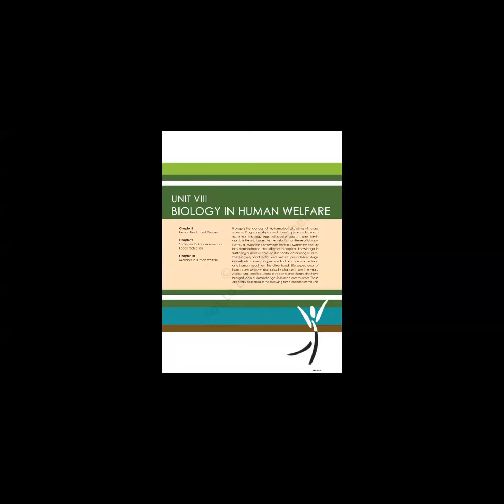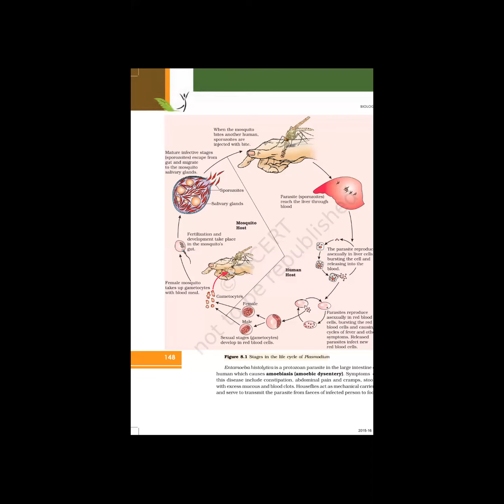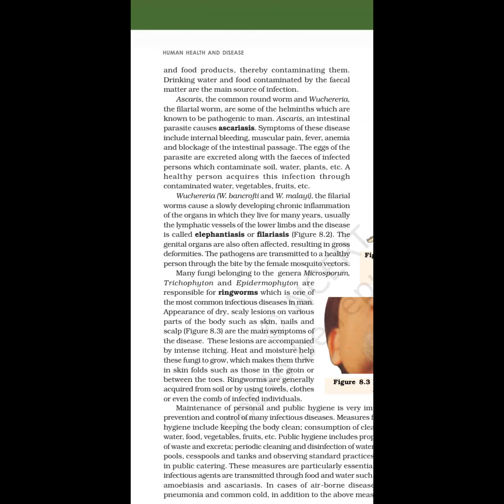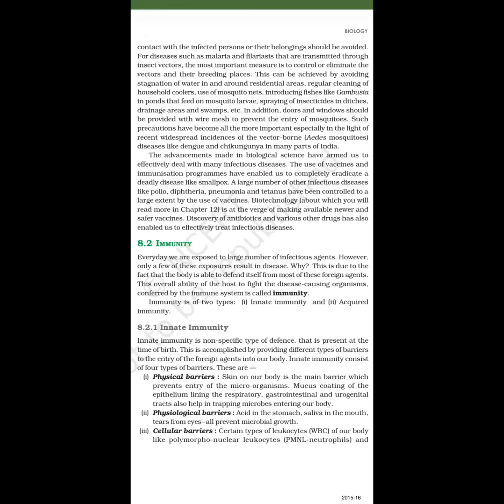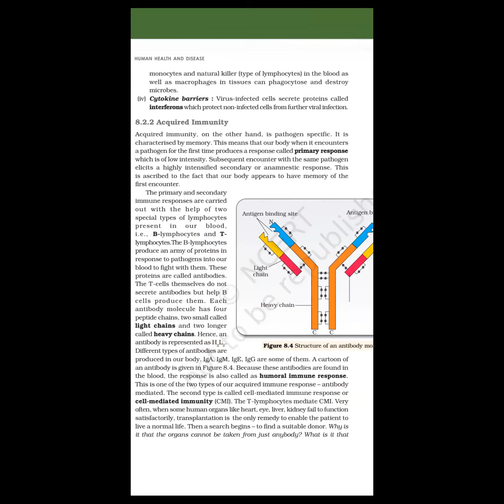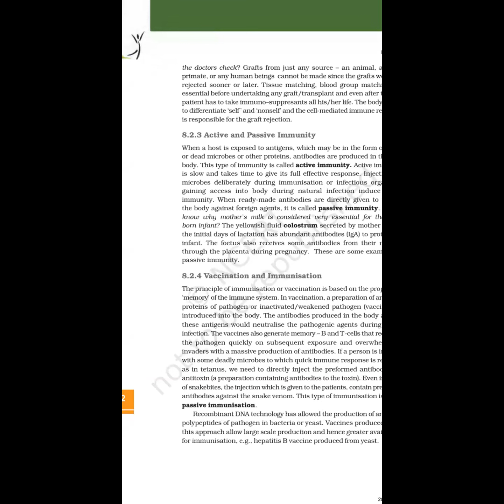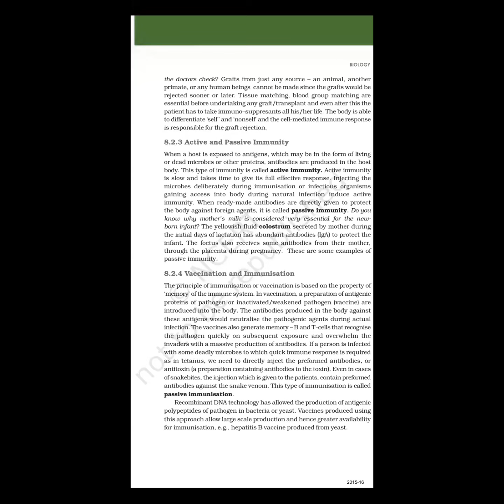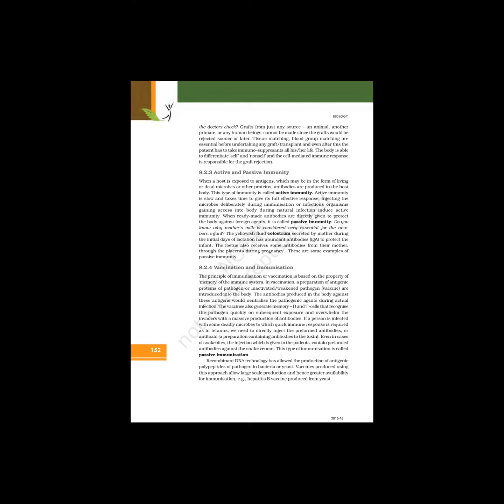Biology in Human Welfare